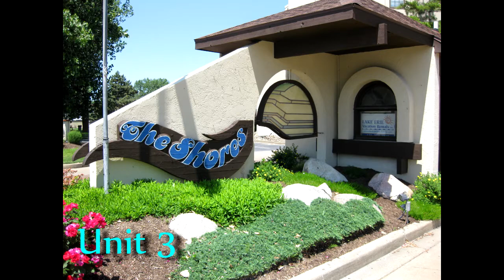The Shores Unit 3